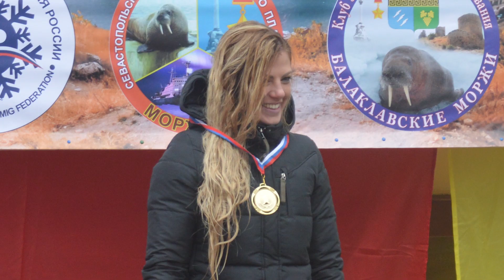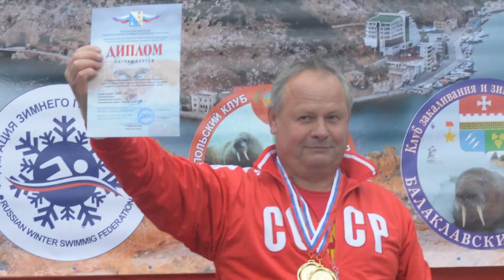Моржи СССР в Балаклаве 2018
Моржи СССР, Балаклавы и Качи со брались вместе на Городском пляже Балаклавы для открытия сезона.